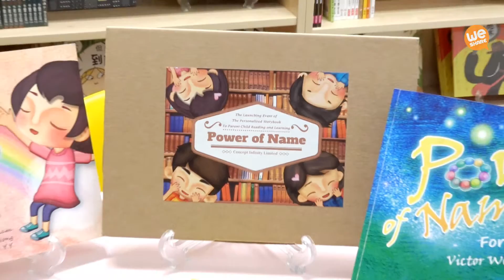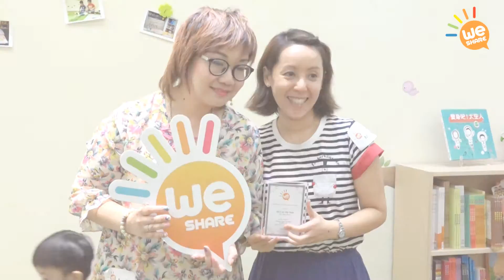WeShare x Read My Name 童書樂Fun享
版本：20151022

是次活動由 WeShare 及 ReadMyName 及 童書館 聯合舉辦。